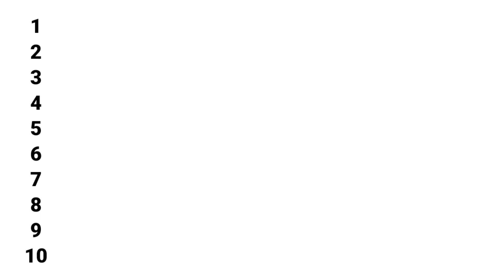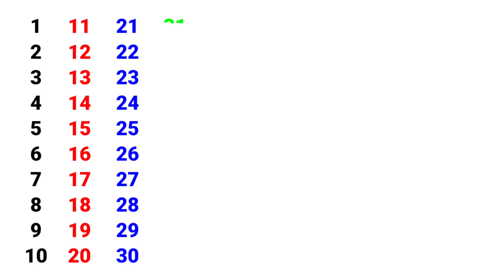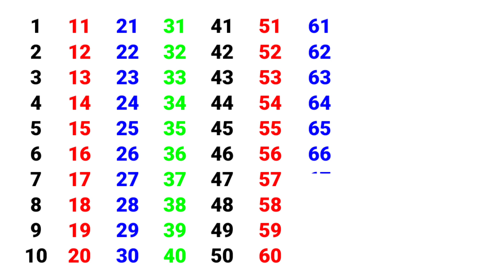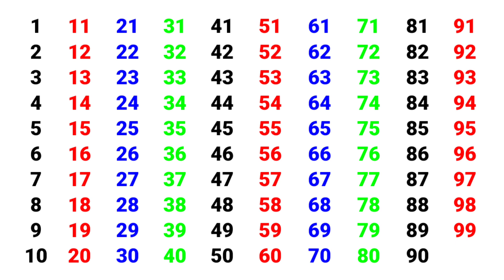Ginti,Ek se sau tak ginti,ginti in hindi,abcd,ginti 1 se 100 tak,ginti so tak,गिनती, नया 2024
Ginti | ek se sau tak ginti | ginti in hindi | abcd | ginti 1 se 100 tak | गिनती

Your Query
1 se 100 tak ginti
ginti video
100 tak ginti
Learn to Counting 1 to 100
ginti abcd
1 se 100 hindi mein padhe
ginti wala
1 to 100 counting
nursery rhymes
one two three
123 numbers
ginti song
ginti hindi mein
1 se 100 tak counting
1 se 100 tak
ginti pahada
ginti ginti

1 से 100 तक गिनती
गिनती 100 तक
100 तक गिनती
गिनती गिनती